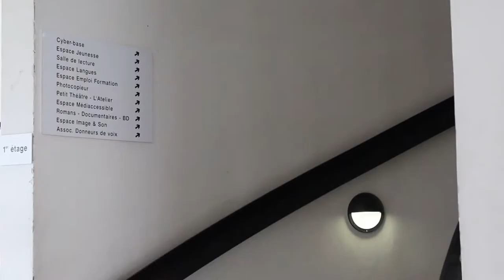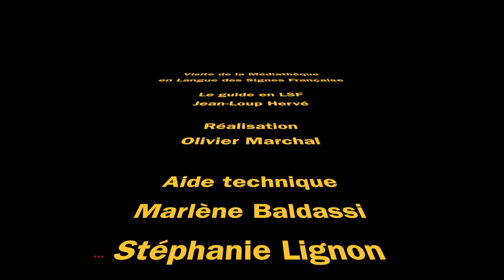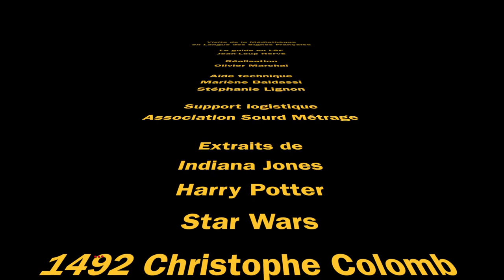Visite de la Médiathèque Manufacture en langue des signes